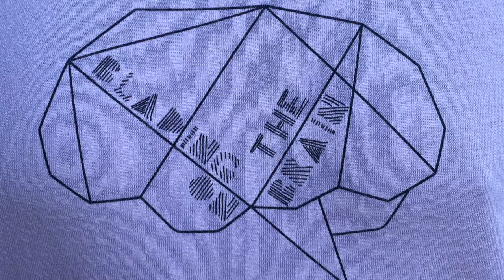Round 2 at the Best Rollerblade Grinding Training Ledges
I made it back out for a second week to these incredible rollerblade training ledges. I had some goals in mind but number one was to have fun with the homies. While staying safe and socially distant we did just that. Join me for a fun session rollerblade training that aggressive inline footwork. Switch, natural, forward, and backward I love trick vocabulary and I hope you enjoy it too.

00:00 - Intro
01:47 - session begins
04:12 - Outro

This is filmed with my iPhone7 using the DJI Osmo Mobile 3 Stabilizer and Go Pro Hero 8.

brain injury, brain injury documentary, TBI stories, TBI recovery stories, rollerblading, Kennan Scott, rollerblading, aggressive skating, inline tricks, inline skating